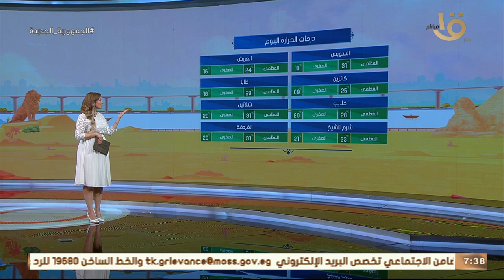صباح الخير يا مصر | أحوال طقس اليوم على معظم أنحاء الجمهورية